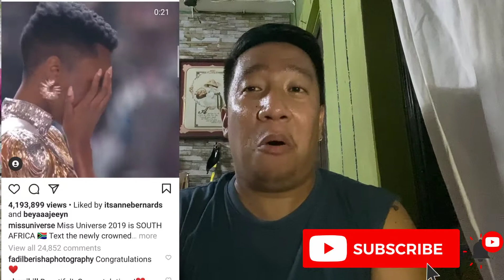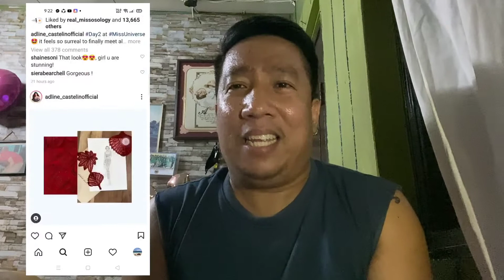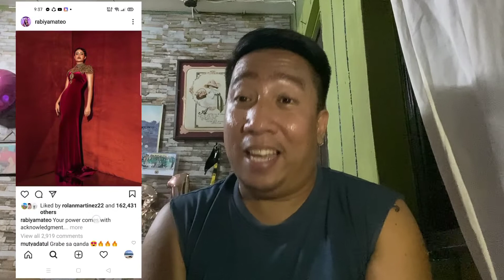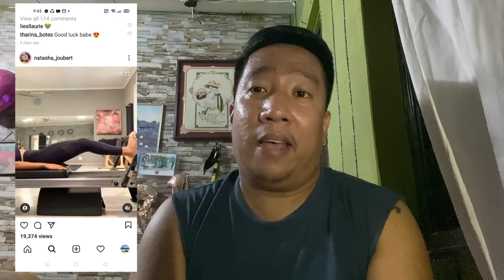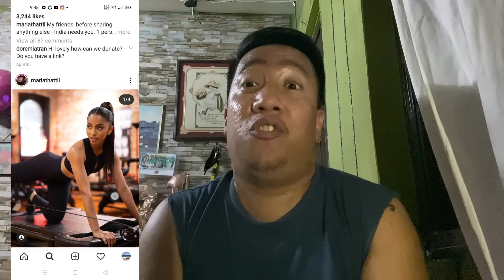MISS UNIVERSE 2020 | Top 5 Pre-Preliminary Hotpicks (Africa and Asia-Pacific)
This is my personal MU '20 top 5 pre-preliminary hotpicks from Africa and Asia-Pacific Region based on the candidates' performance during their respective national pageants and progress as shown on social media.

Photo and Video credit: Miss Universe Organization and Miss Universe 2020 Candidates